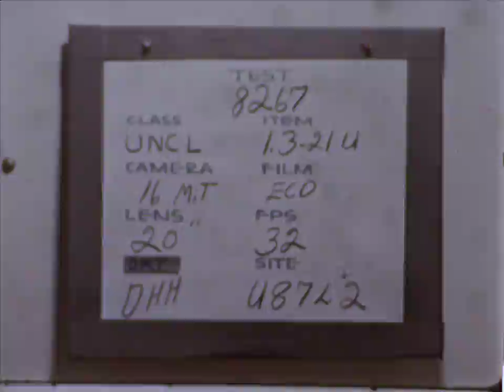HACL 01455 Atlas test # 8267 ETR A17-2 12/6/1966